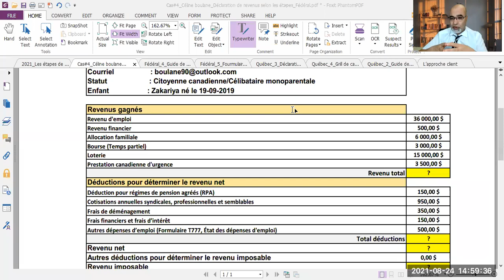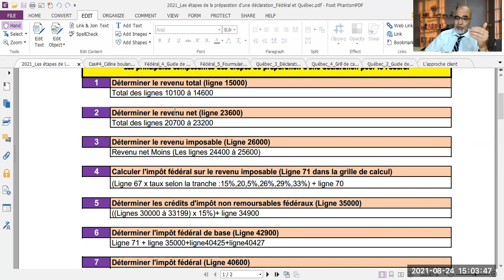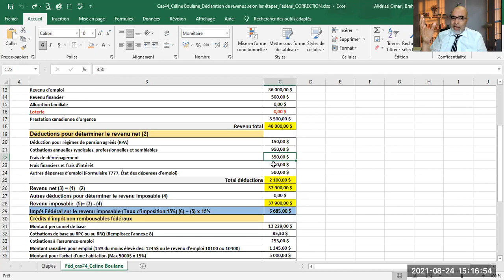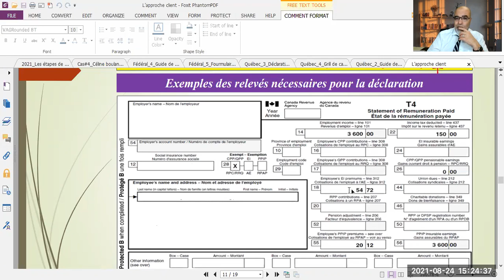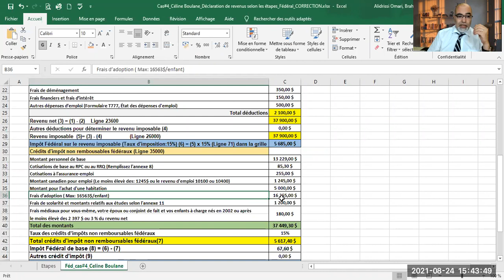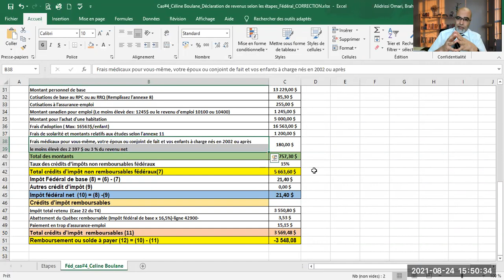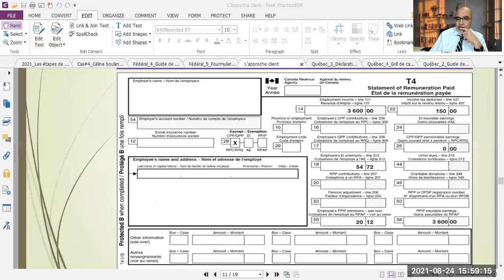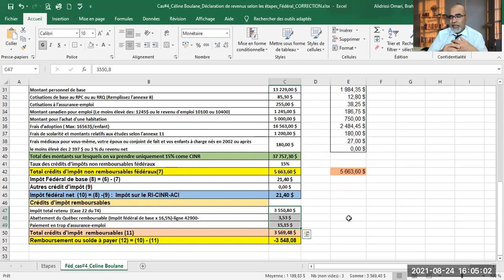20210824_Fiscalité_Correction du cas#4_Céline Boulane Déclaration de revenu pour le Fédéral